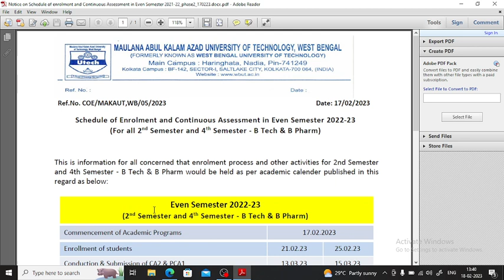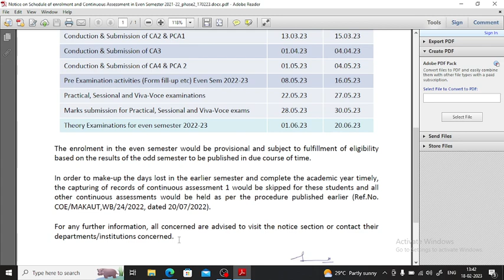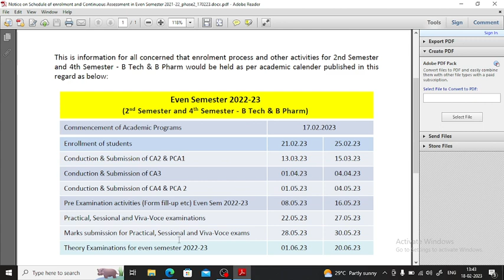B.Tech Even Semester (2nd & 4th) Academic Calender | Makaut New Notice